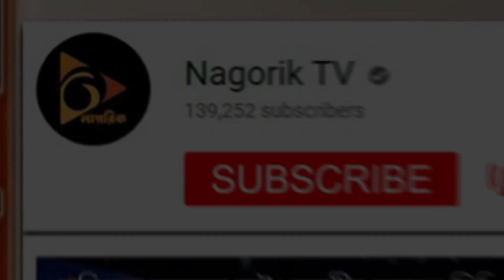লঙ্কায় দানবের হামলা | বলা না বলা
বিষয়: লঙ্কায় দানবের হামলা

সঞ্চালক:-  নাজমুল আশরাফ

অতিথি:

সাইদুর রহমান টেপা
জাতীয় পার্টির প্রেসিডিয়াম সদস্য

মেজর আফসারী আমীন আহমেদ (অব.)
গণফোরাম কেন্দ্রীয় কমিটির নির্বাহী সদস্য